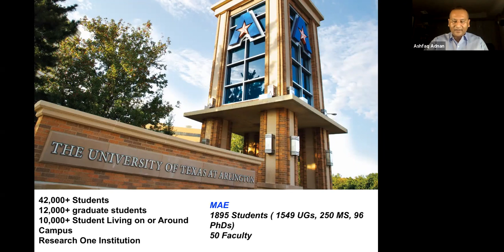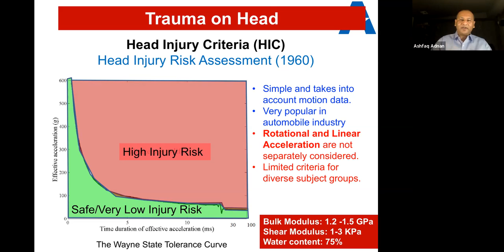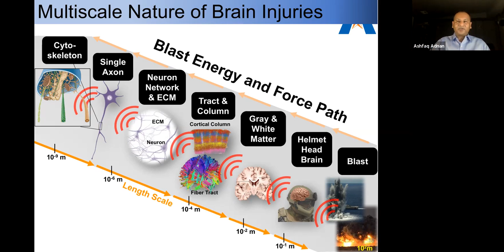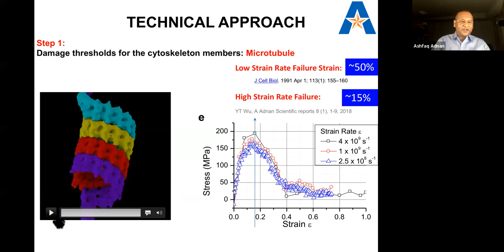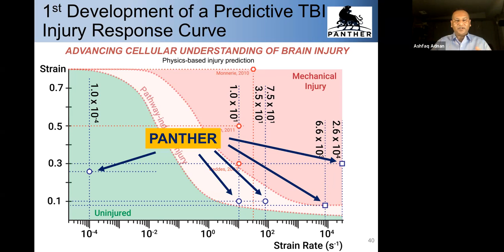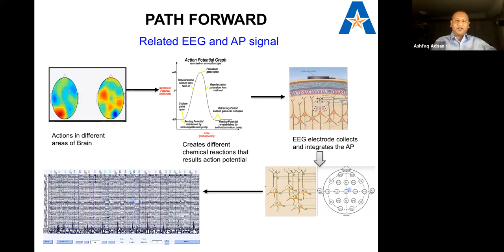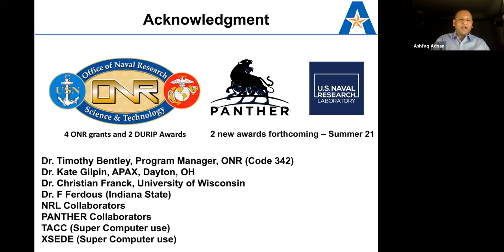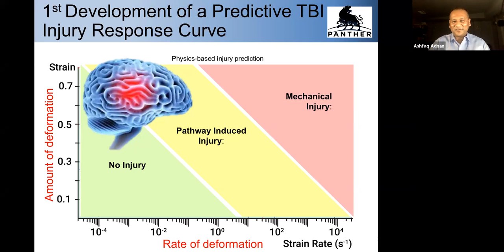MAE Seminar - Dr. Ashfaq Adnan (4/9/2021)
Dr. Ashfaq Adnan: “Cellular Level Injury Mechanisms of the Brain” NC State University Mechanical and Aerospace Engineering Seminar on April 9, 2021.